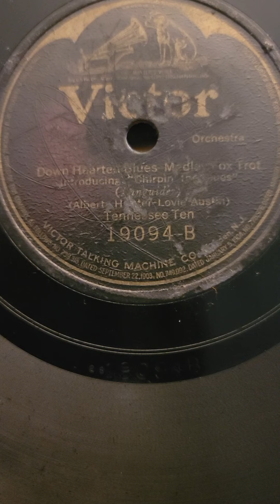Down Hearted Blues-medley - Tennessee Ten (OM 5 x2) Victor records #19094 1923